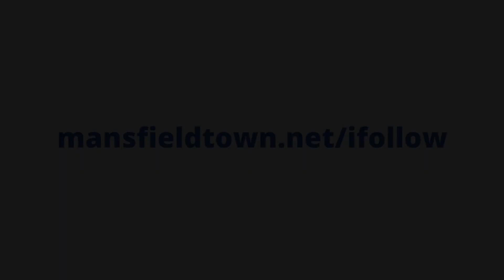Full-time at Salford